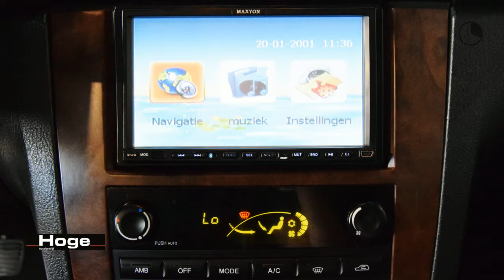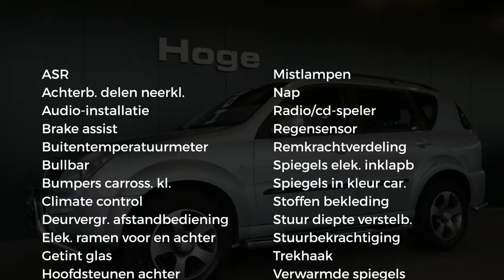SsangYong Rexton RJ 230 4X4 Airco Trekhaak All in Prijs Inruil Mogelijk!